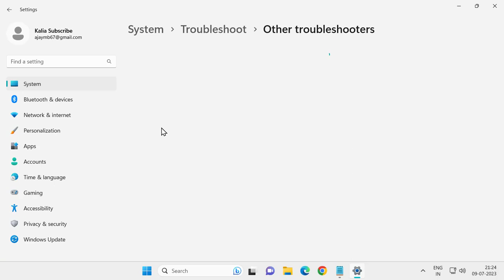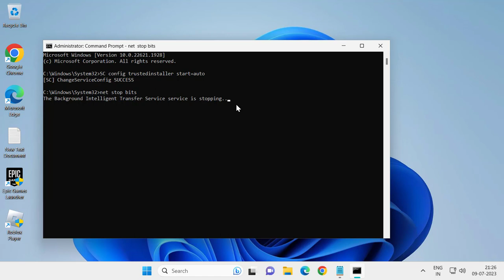How To Fix Protection Definition Update Failed Error 8024402f in Windows 11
In This Video :
Protection Definition Update Failed Error 8024402f